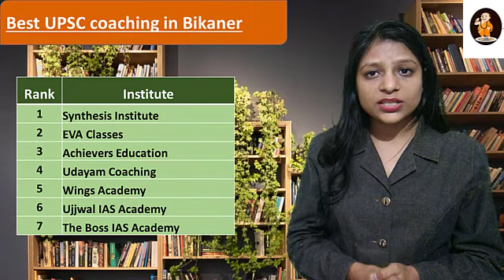The Boss IAS Academy for UPSC in Bikaner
Synthesis Institute IAS Coaching in Bikaner
EVA Classes for IAS in Bikaner
Achievers Education IAS Coaching in Bikaner
Udayam Coaching Classes IAS Institute in Bikaner
Wings Academy, IAS Coaching in Bikaner
Ujjwal IAS Academy in Bikaner